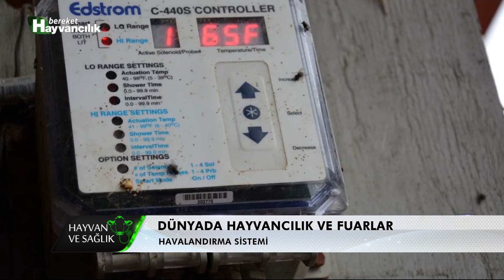Hayvan Ve Sağlık | Dünyada Hayvancılık Ve Fuarlar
Hayvan ve Sağlık programında bu hafta, Veteriner Hekim Tahir Yavuz ile dünyada hayvancılık ve fuarları konuşuyoruz.

Gıda, Tarım ve Hayvancılık alanında en büyük tematik medya grubu olan Bereket Medya Grubu, her geçen gün tarım ve hayvancılık alanındaki gelişmeleri, haberleri, yenilikleri izleyicisiyle paylaşmanın heyecanını yaşayan, bilginin ve medyanın gücünü sektörün ve insanlığın kalkınması için kullanan ve paylaşarak büyüyen,“ gıda, tarım ve hayvancılık sektöründe sunduğu hizmetlerle saygın ve yükselen bir markadır”